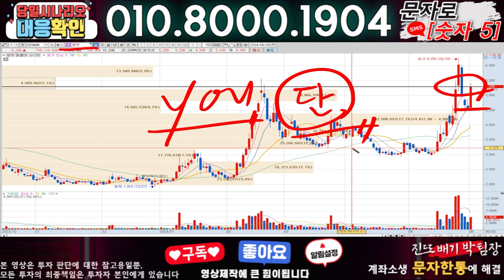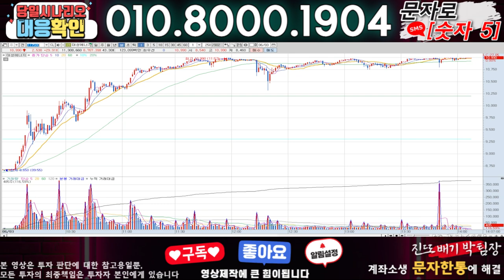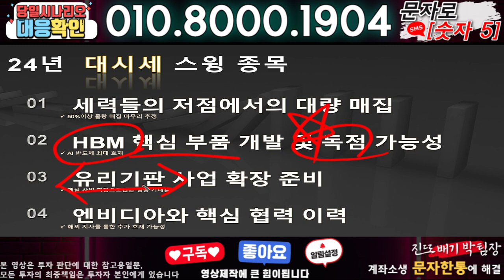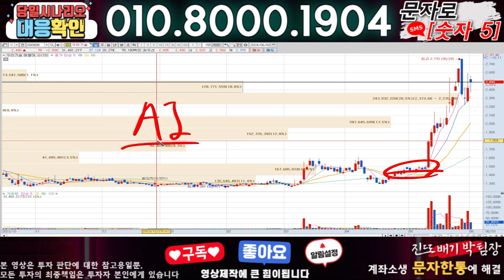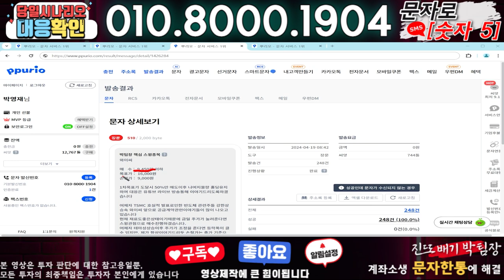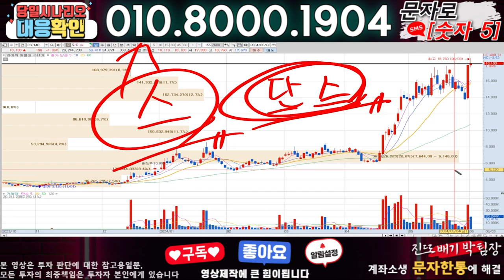우진엔텍 ) 3분전 기습속보-공식입장발표!! 무슨일인가?